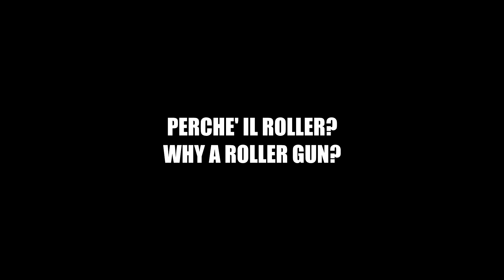COME FUNZIONA un FUCILE ROLLER - 2020 Attrezzatura PescaSub -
Cos'e'? Come funziona? Conviene? In questo video diverse informazioni su come funziona un fucile da Pesca Sub con il sistema di propulsione Roller. Attrezzatura parlando un dilemma dal quale, quasi tutti i pescatori subacquei passano.

La mia attrezzatura video
Canon m50
Micro SD
Sony Vegas PRO

Attrezzatura subacquea Consigliata
Bagaglio rigido da volo
Arbalete mio 75
Arbalete corto asta filettata

I ricavati dai vostri acquisti andranno devoluti in beneficenza alla Tenager Cancer Trust

[Cristian Filingeri] è un membro del Programma di affiliazione Amazon UE, un programma pubblicitario di affiliazione pensato per fornire ai siti un metodo per ottenere commissioni pubblicitarie mediante la creazione di pubblicità e link a